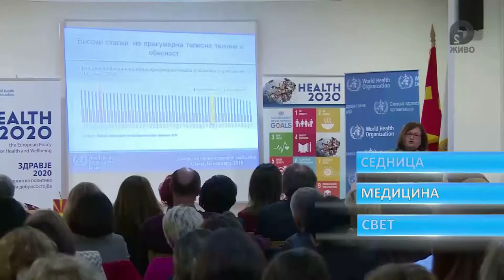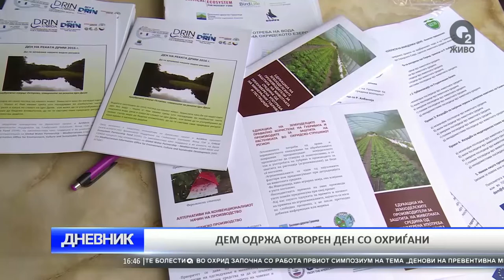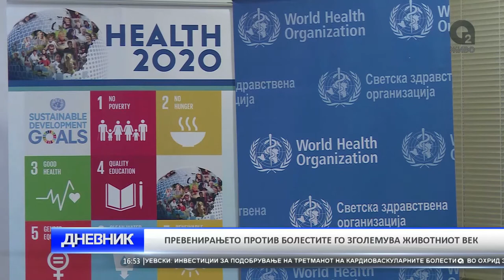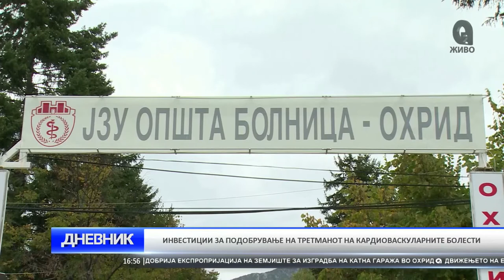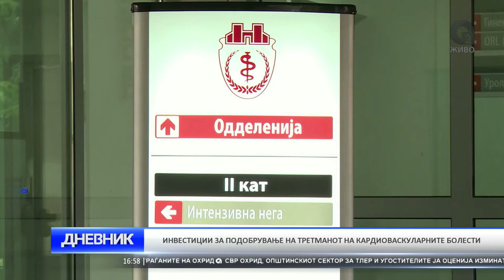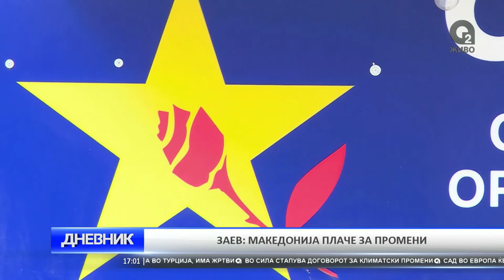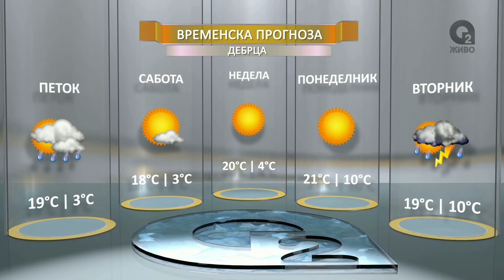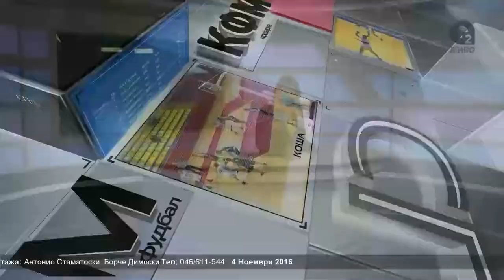O2 DNEVNIK 04 11 2016